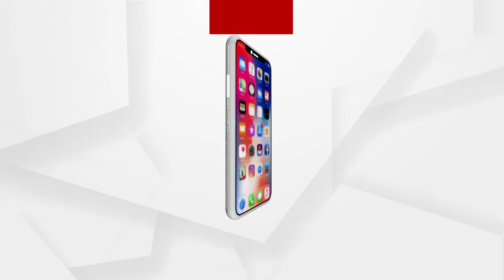ଅର୍ଗସ ରିପୋର୍ଟରଙ୍କ ସହ ଭର୍ଚୁଆଲ ଆଲୋଚନା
ଅର୍ଗସ ରିପୋର୍ଟରଙ୍କ ସହ ଭର୍ଚୁଆଲ ଆଲୋଚନା...ସତ୍ୟ ହିଁ ସାମ୍ବାଦିକତାର ଧର୍ମ  ...ମିଥ୍ୟାକୁ କେବେ ସାମ୍ବାଦିକତା ଗ୍ରହଣ କରେନି ..ଏହା ବୃତ୍ତି ନୁହେଁ ବରଂ ବ୍ରତ ..ଧନ୍ଦା ନୁହେଁ ଧର୍ମ .